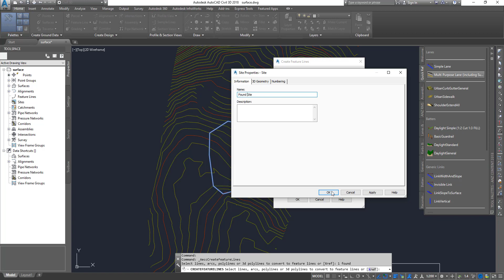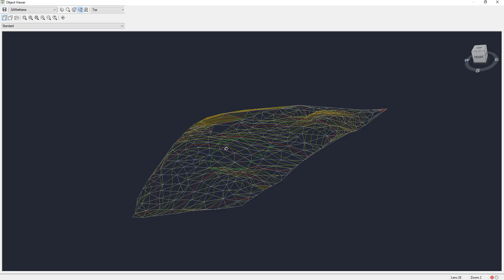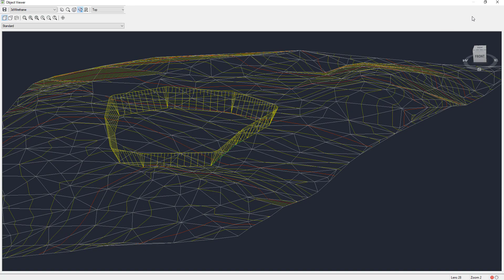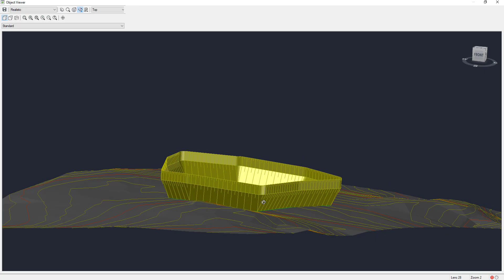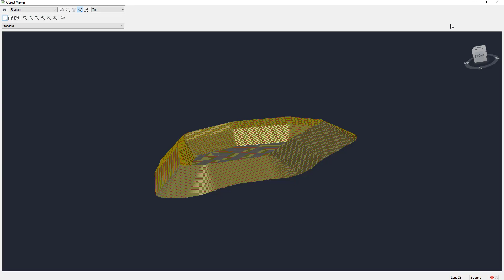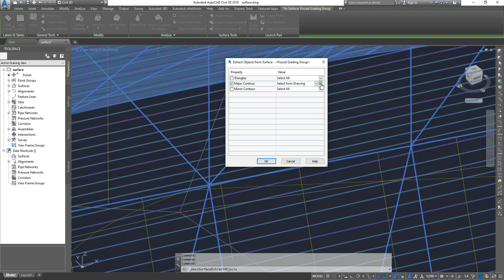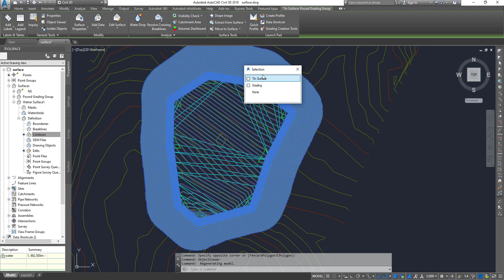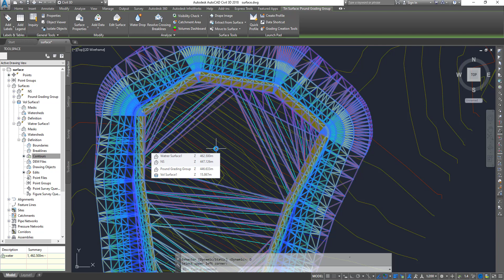Civil3D Get Surface Volume | Water level comparison and Volumes in Tamil